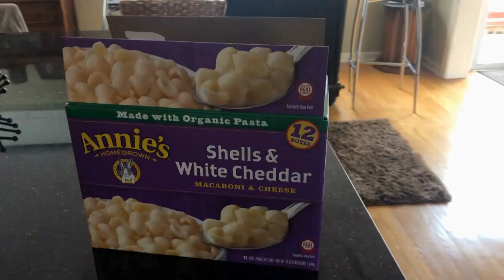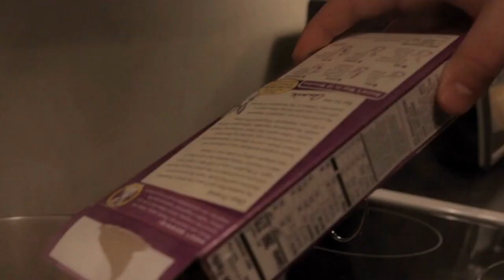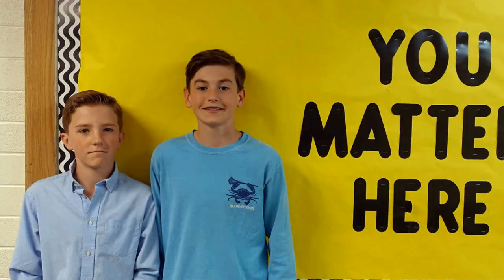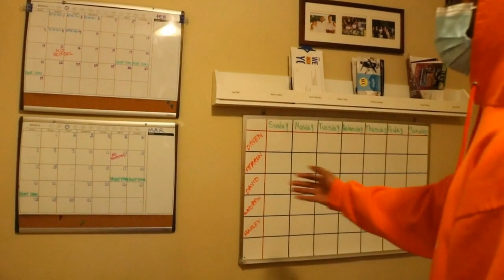Tiger Talk EP6 T2 2021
Daniel Hand High School Tiger Talk Episode 6 3/5/2021 from T2